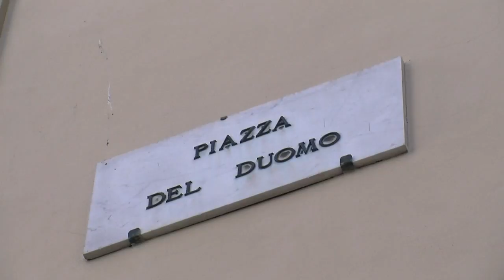Lorenzo Lippi - Piazza del Duomo | Firenze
Breve esortazione - Apost Lorenzo Lippi
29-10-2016 - Piazza del Duomo | Firenze